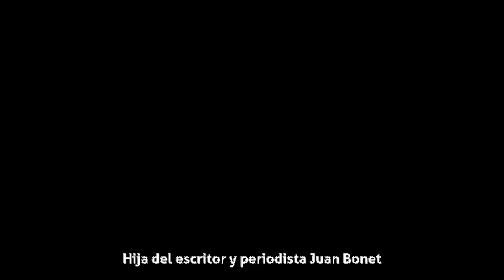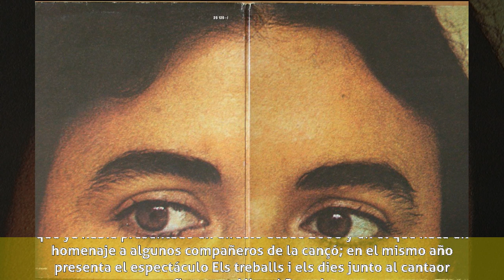Maria del Mar Bonet - Biografía